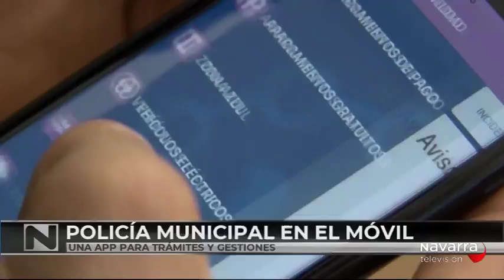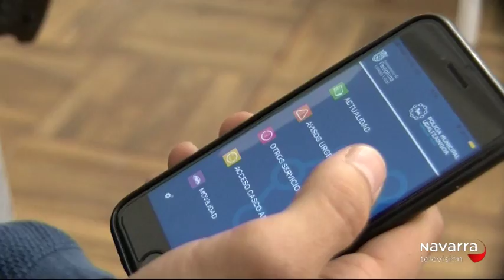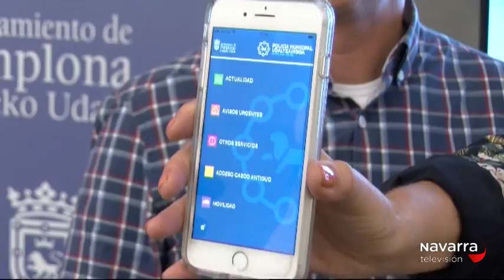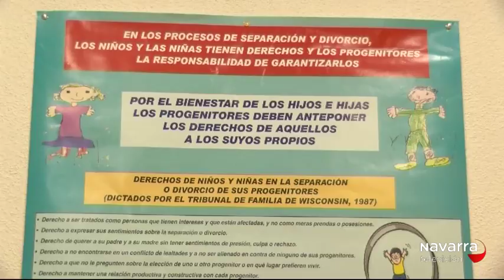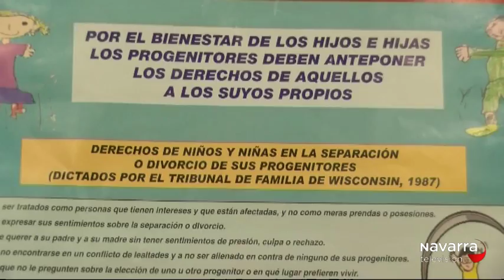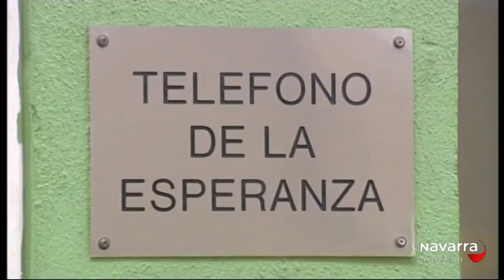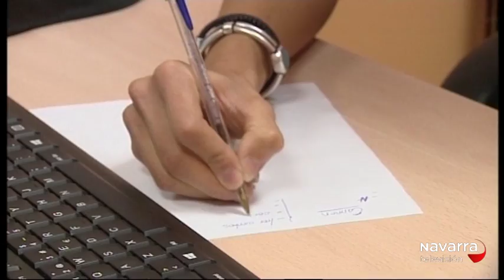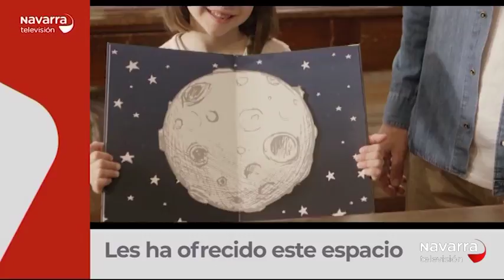NOTICIAS DE NAVARRA 14:30H 26/09/18